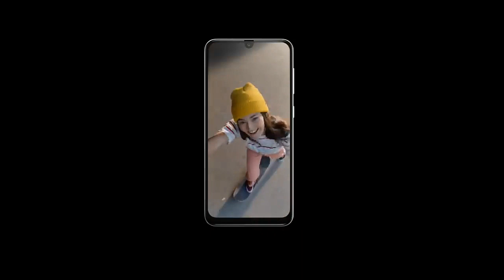Samsung Galaxy M30s - 48 mp camera, 4Gb ram, 64 gb storage, 6000 mah battery and much more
Samsung Galaxy M30s - 48 mp camera, 4Gb ram, 64 gb storage, 6000 mah battery and much more | technical rahul

Hello friend is video me mai aap sy baat kiya hu Samsung Galaxy M30s ke baaray me to aasa krta hu ki aap ko ye video pasand aayeg

m30s, galaxy m30s
 samsung m30s
 samsung galaxy m30s vs realme 5 pro
 samsung galaxy m30s camera
 samsung galaxy m30s price
samsung galaxy m30s full review
 samsung galaxy m30s battery drain test
 m30s gameplay
 m30s unboxing
m30s vs z1pro
samsung galaxy m30s vs m30
samsung m30s camera